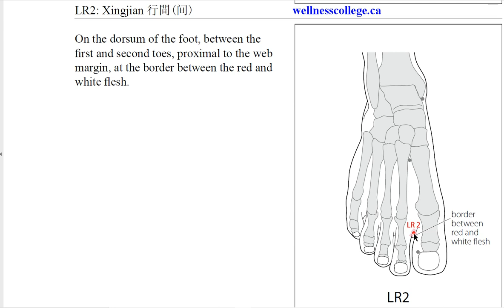LV2 Xingjian 行间